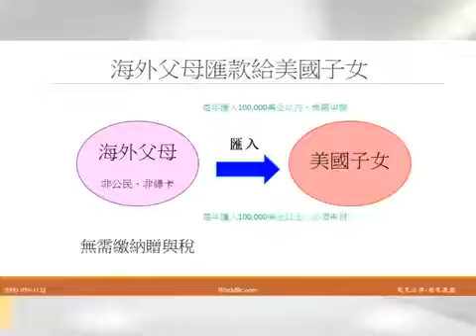萬里節稅直通車 - 遺產免稅額 = 贈與免稅額